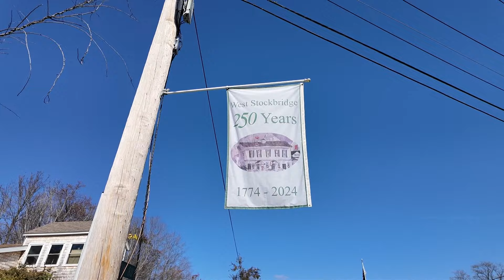Rockefeller Center Christmas tree will come from Massachusetts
This year's Rockefeller Center Christmas tree will come from West Stockbridge, Massachusetts.

It's the first time a tree from Massachusetts will be the centerpiece since 1959.